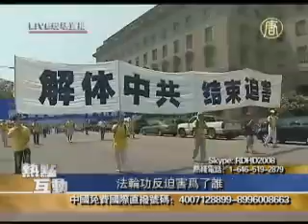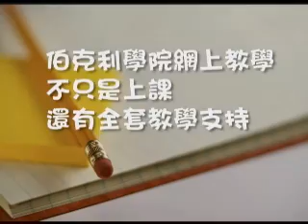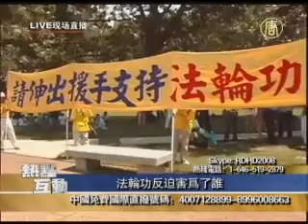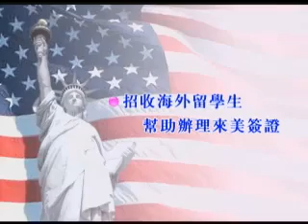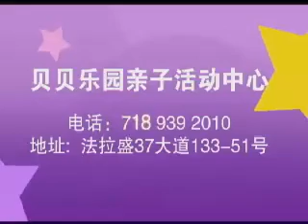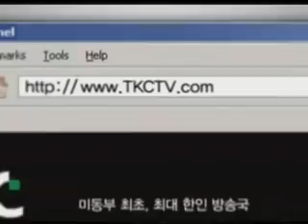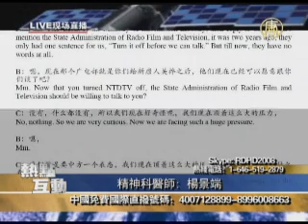法轮功反迫害为了谁？【中国热点视频_法輪功真相】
【中国热点视频_法輪功真相_劲news presents】热点互动直播：法轮功反迫害为了谁？
"ttachanel_presents"
不少中国大陆以及自由地区的朋友，因为听了中国共产党铺天盖地对法轮功的造谣，因此一直被欺卝，相信法轮功是不好的。法轮大法是正法，是使全世界超过一亿人身心受益的佛家上乘修炼大法。
以下是明慧网 ) 制作的一系列法轮功的真相影片，看了之后，您会发现原来世界上有这么好的功法，已经有这么多人在修炼，而且很多很多都是各个领域，有好几个博士学位的高级知识份子。

第一集 【走出政治走入修炼】由中国大陆原公安部高级官员叶浩先生讲述自己所理解的修炼及法轮大法究竟是什么。 叶浩先生拥有8个以上的专业，修炼大法20年。

第二集【平凡不平凡】讲述由一位中国科技大学物理系的毕业生杨育民介绍自己为何修炼法轮功。

第三集【从西方到东方】的受访者是北京大学物理系的优秀毕业生Kevin，讲述自己修炼法轮功的心路历程。

第四集【布罗迪的幸福之源】出生于律师之家，父母亲都是律师，现在纽约经营软件公司的一位白人青年布罗迪介绍自己所知道的法轮功。

明慧焦点是明慧网制 作的电视节目

竭诚欢迎大家观赏、推荐。目的不是要大家也来学炼法轮功，因为佛家是讲缘份的，一切都是随缘。真正的原因是希望大家看了之后，对法轮功有一个正面，正确的理解，不要被中共谎言欺卝，而误解法轮功。中共对神佛犯下滔天大罪，神有一天一定会惩罚它，但是那些因为听信谎言而无知地也对法轮功不好的朋友，就会无意当中成为帮凶而跟着中国更产党灭亡。

2012年是众多预言灾难的日子，那是对不好的生命，对选择善良的人们是没影响的，所以选择善良或邪恶就至关重要。看看以下文章，你会知道怎么选择